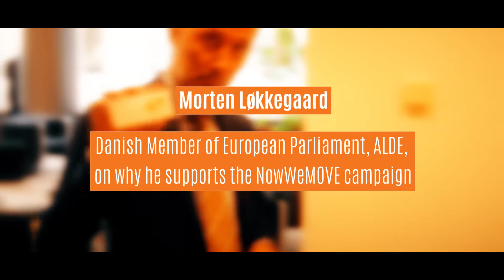Morten Løkkegaard, MEP, ALDE: Why I support the NowWeMOVE campaign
Morten Løkkegaard, Member of European Parliament, ALDE, tells ISCA why he supports physical activity initiatives like the NowWeMOVE campaign